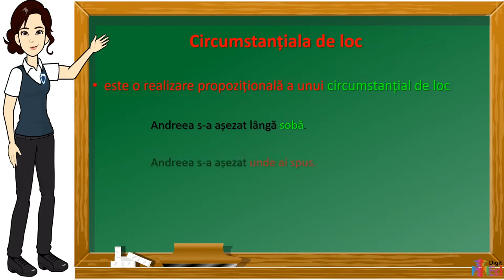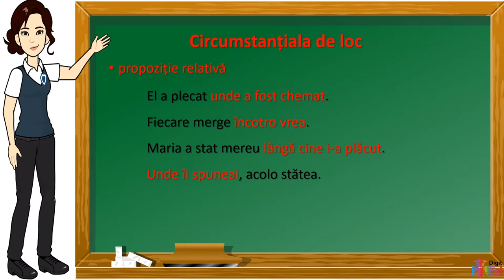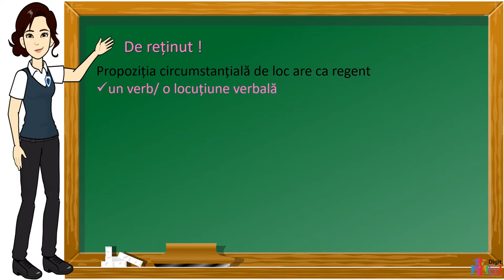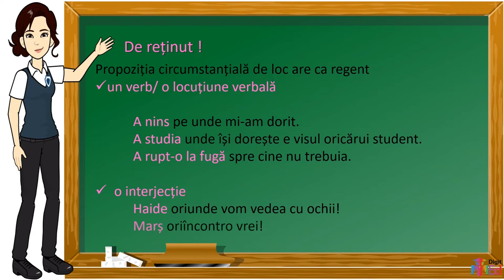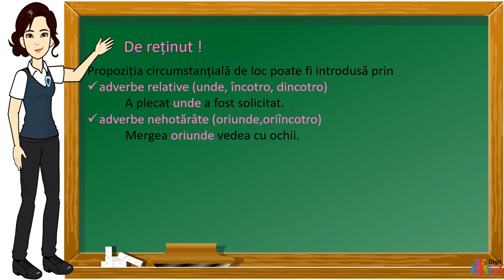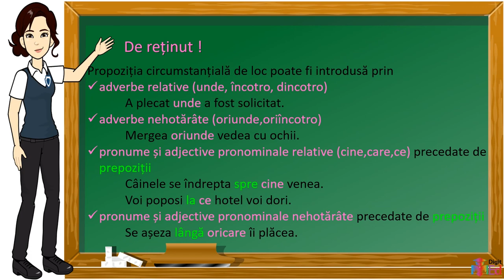Circumstanțiala de loc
Activitatea propusă vizează dezvoltarea competenței specifice 4.1. și poate completa dezvoltarea competenței specifice 4.4. Această resursă poate fi folosită în activitatea online, în regim sincron și asincron (prin stabilirea unei
durate de 5 – 10 minute pentru rezolvare).
Organizarea și desfășurarea activității de învățare:
Înainte de urmărirea acestui material este necesară recapitularea funcției sintactice de circumstanțial de loc (verbele cărora de subordonează un circumstanțial de loc, părțile de vorbire cu rol de circumstanțial de loc),
recapitularea noțiunilor legate de frază (propoziție principală, propoziție subordonată, conjuncții coordonatoare și subordonatoare, părți de vorbire cu rol de element de relație).
Urmărirea materialului
Materialul propune o discuție asupra circumstanțialei de loc, realizare propozițională a circumstanțialului de loc. Se pornește de la prezentarea unor fraze care includ circumstanțiale de loc, prezentarea regenților, apoi la
prezentarea diferitelor de elemente de relație. Apoi se vizează identificarea corectă a rolului în frază, rolul de circumstanțială de loc.